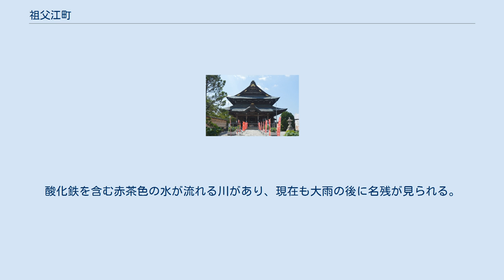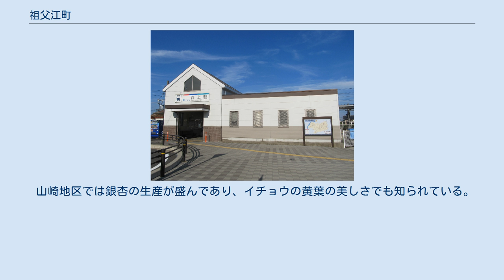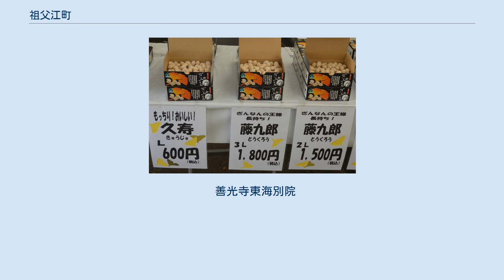祖父江町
中島郡_(愛知県)
祖父江町（そぶえちょう）は、かつて愛知県中島郡にあった町。
2005年（平成17年）4月1日、隣接する平和町とともに稲沢市へ編入された。
 西側にある岐阜県との県境を木曽川が流れており、岐阜県羽島市及び海津市（旧海津郡海津町）と境界を接していた。
銀杏の生産量は日本一だった。
 祖父江町は木曽川の傍流に取り巻かれた土地である。
酸化鉄を含む赤茶色の水が流れる川があり、現在も大雨の後に名残が見られる。
この赤茶色の水を「そぶ水」と呼んだことが祖父江という名称の由来とされている。
河川に囲まれる土地柄であり、輪中や水屋といった特殊な地形や建物が築かれた。
 町の西部は木曽川に面している。
東部は日光川が稲沢市との境界となっていた。
また、町の中央を領内川が流れている。
天気が良いと北西に伊吹山が見える。
 山崎地区では銀杏の生産が盛んであり、イチョウの黄葉の美しさでも知られている。
毎年11月下旬にはそぶえイチョウ黄葉まつりが開催されている。
 町内にある国営木曽三川公園「ワイルドネイチャープラザ」、県営木曽川祖父江緑地公園、市営祖父江ワイルドネイチャー緑地という三つの公園を総称してサリオパーク祖父江という。
木曽川祖父江緑地公園の近くには木曽川によって作られた河畔砂丘である祖父江砂丘があり、合併後も十月中旬に稲沢サンドフェスタというイベントが行われている。
 江戸の宝暦時代に行われた宝暦治水、明治時代にヨハニス・デ・レーケが行った三川分流工事などが町史に載っている。
 伊吹おろしに対する防風林と銀杏の食用を兼ねて、祖父江町にはイチョウが多数植えられている。
1900年ごろからは商業的な銀杏の生産が盛んとなり、品質の高さを求めて品種改良も行われている。
銀杏は接ぎ木で増やすため、現在も親しまれている藤九郎などの品種は祖父江町発祥とされる。
それにちなんで、遅くとも2002年（平成14年）にはそぶえイチョウ黄葉祭りが初開催されている。
祖父江町には樹齢100年を越えるイチョウの大木が多数ある。
 愛知県立杏和高等学校 祖父江町中央図書館 名鉄尾西線森上駅 町内に国道は通っていなかった。
 善光寺東海別院